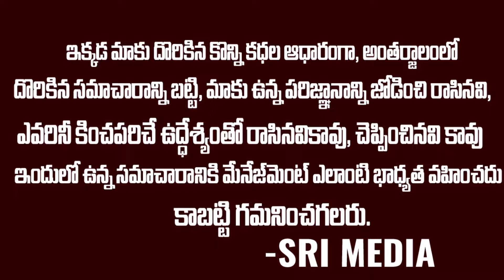పల్లవి ప్రశాంత్ అమర్ పై కౌశల్ సంచలన కామెంట్స్ | BB2 Winner about BB7 Winner Pallavi prashanth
WATCH : పల్లవి ప్రశాంత్ అమర్ పై కౌశల్ సంచలన కామెంట్స్ | BB2 Winner about BB7 Winner Pallavi prashanth